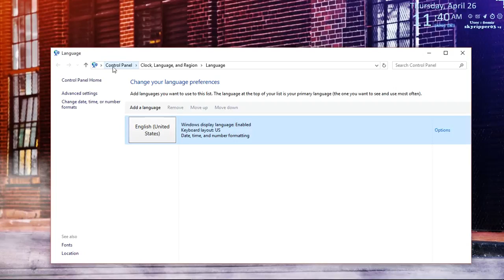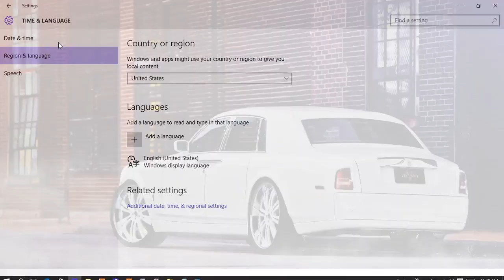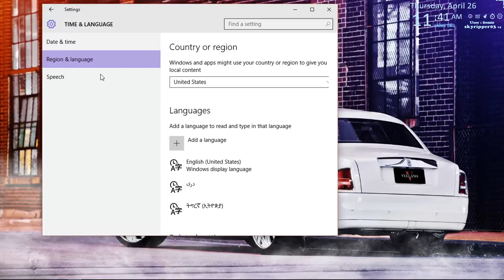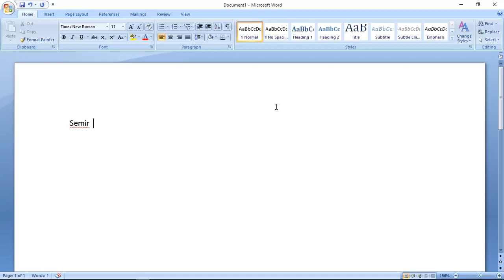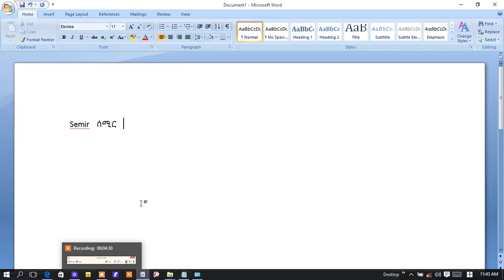how to add amharic keyboard on computer with out software